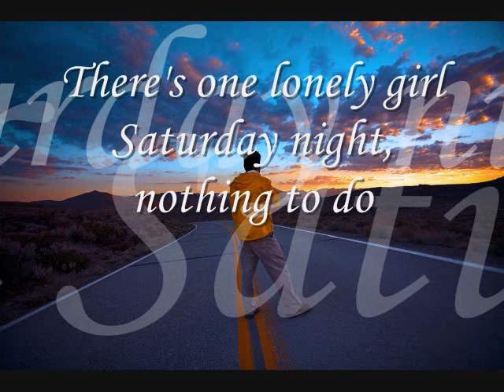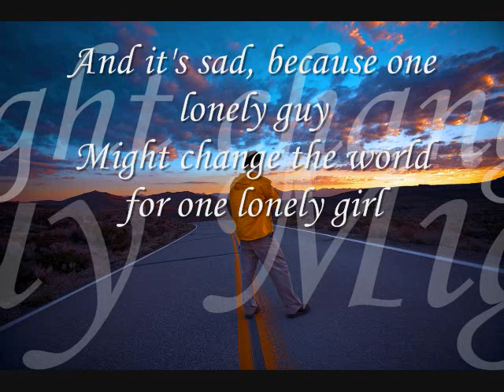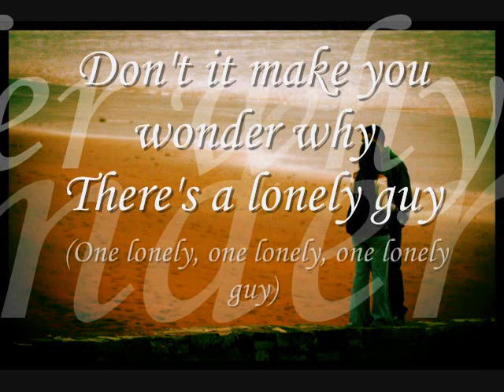The Lonely Guy -written: G. Frey and J. Tempchin-lead vocal: M. Carl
one lonely guy